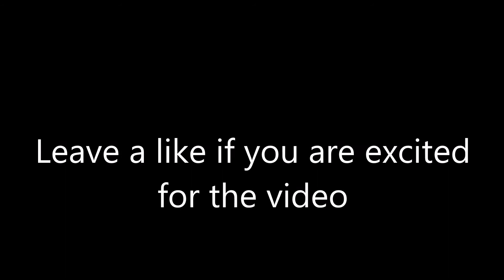Markiplier Surprise Birthday Video || DEADLINE IS OVER!!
I am very sorry guys, the deadline is over now ;-)
Maybe next year you can send me something for Markiplier his 30th birthday ;-)